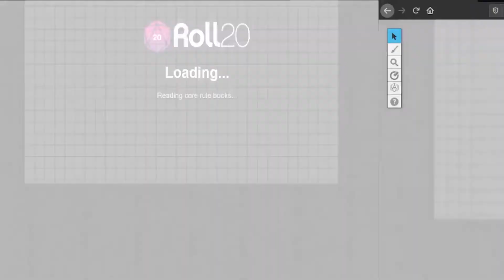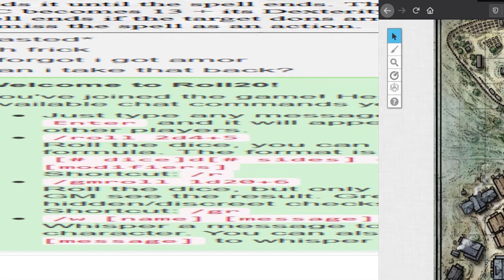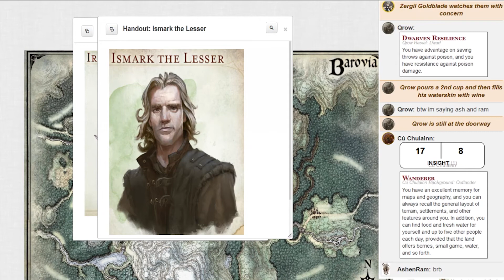Strahdcast Session 2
Just in time for the funeral